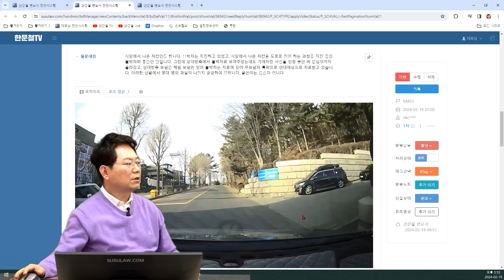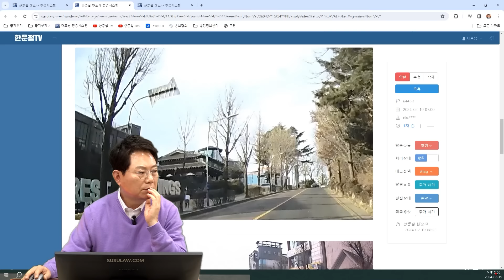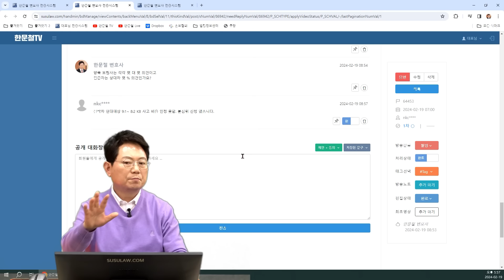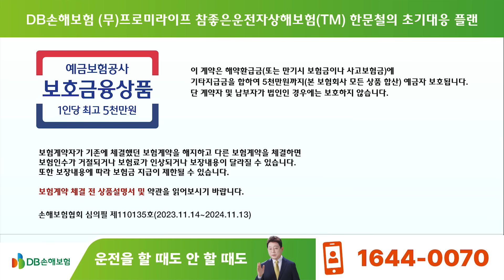21316회. 상대차주한테 블랙박스 보여줬는데도 제가 가해자랍니다. 너무 억울합니다.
64453
240219 (월) 3부 생방송
골목길에서 나와놓고 피해자랍니다

좌회전 후 제한속도 30에서 대로 직진하는데 소로에서 나온 직진 차와 사고

상대차는 본인이 피해자라고 주장
식당에서 나온 차량인듯 합니다. 블박차는 직진하고 있었고, 식당에서 나온 차량은 도로로 집입 하는 과정중 직진 중인 블박차와 충돌한 일입니다. 그런데 상대방측에서 블박자료 보여주었는데도 가해자란 사실을 인정 못한 바 분심위까지 올라갔고, 상대방측 보험은 책임 보험만 있어 블박차는 치료에 있어 무보험차 특약으로 현대해상으로 치료받고 있습니다. 이러한 상황에서 몇대 몇의 과실이 나올지 궁금하여 올립니다. 글쓴이는 동승자입니다

* 의견

- 7:3, 8:2 정도 나올 듯

- 분심위 결과가 기다려집니다

- 하지만 항소심까지가 제일 중요함

- 9:1 까지는 어렵습니다. 8:2 나오더라도 블박차에게 나쁘진 않습니다.

가히